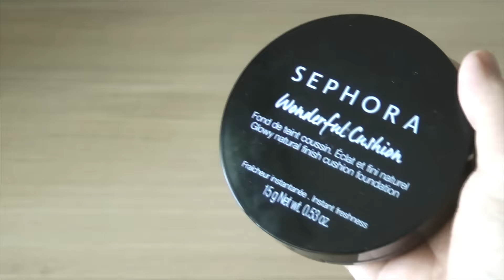HOW TO MAKE AN ANIME EYES TUTORIAL | MY EVERYDAY MAKEUP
I've wanted to do a video like this for a long time, but I had a habitude to make a new makeup every day in the name of experiments. Besides, I found a makeup which is the best for me now. My eyes are pretty small, and this makeup makes them look much bigger. I think this makeup is great for people who like lolita fashion, for dolly girls and living dolls, and also for anime girls cosplayers and just for people who loves japanese culture!